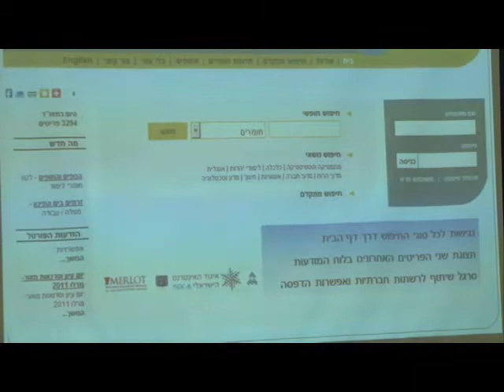הצגת החידושים במאגר מאו"ר - אלי שמואלי, מיט"ל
הרצאה מיום העיון של מיט"ל ואיגוד האינטרנט הישראלי בנושא Open Access